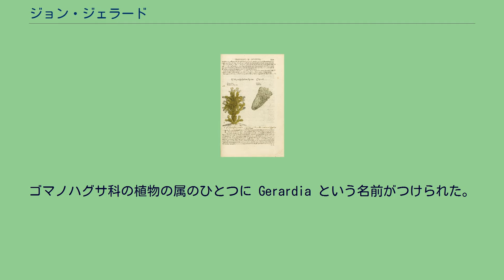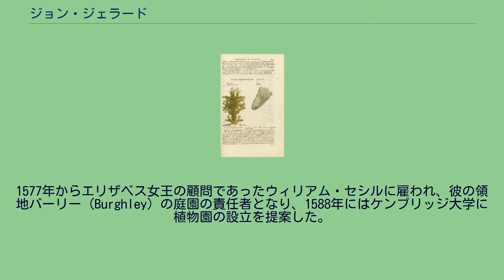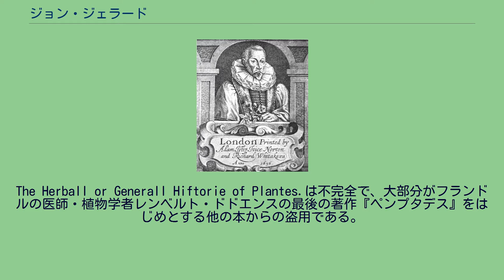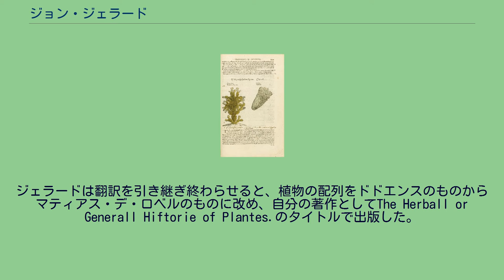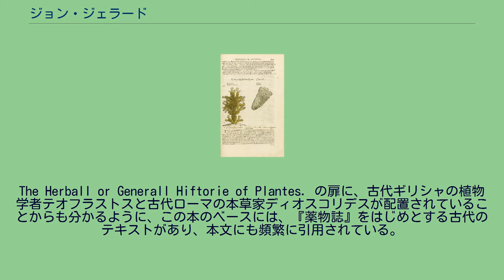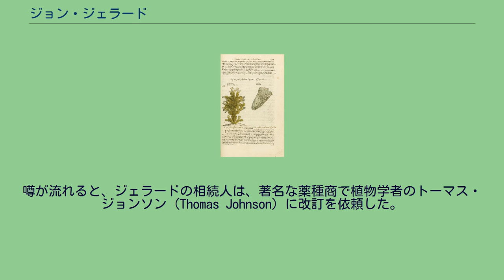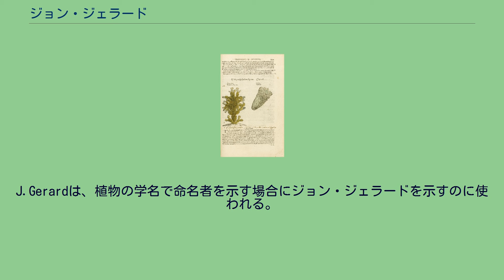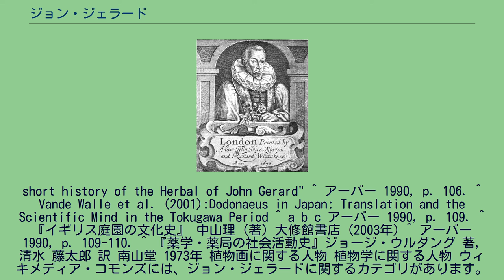ジョン・ジェラード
ジョン・ジェラード（John Gerard、1545 – 1611 | 1612）は、イギリスの床屋外科、植物学者である。
床屋外科の傍ら趣味で庭師をしており、1597年の著書 The Herball or Generall Hiftorie of Plantes.（本草書または植物の話）、通称「ジェラードの本草書」（Gerard's Herbal）で知られる。
ゴマノハグサ科の植物の属のひとつに Gerardia という名前がつけられた。
現在はハマウツボ科の属、Agalinis のシノニムとなっている。
ジェラードはナントウィッチ（Nantwich）に生まれ、この地で教育を受けた。
教育を受けたのは、生涯でこの時だけだった。
ロンドンで徒弟に入り、床屋外科となった。
植物学に興味をもって独学で学び、ホルボーンの家の近くに庭園をつくり、植物を集めて栽培・研究した。
新世界への航海を行ったウォルター・ローリーやフランシス・ドレークと契約し、珍しい作物を集めたことでも知られる。
ジェラードは、植物の知識を増やすために、船医になって世界を旅して学んだと主張しているが、実際は限られた場所にしか行っていない。
おそらく一度、北海を渡る貿易船に、外科船医として雇われたことがあるのだろう。
1577年からエリザベス女王の顧問であったウィリアム・セシルに雇われ、彼の領地バーリー（Burghley）の庭園の責任者となり、1588年にはケンブリッジ大学に植物園の設立を提案した。
1596年に、自分の庭で栽培している植物の目録を出版した。
1597年に主著、The Herball or Generall Hiftorie of Plantes.（本草書または植物の話、本草書または一般植物誌）を出版した。
ジェラードは、イギリス植物学の基礎を作ったひとりと考えられている。
しかし、正式に植物学を学んだことがなく、当時の批評家によると、専門知識に関しては、突出した植物学者ではなかった。
イギリスで最も名の知られた本草学者であり、植物学者の大場秀章は、イギリスやヨーロッパの本草学の時代における代表的な著作であるとも評価されていると述べている。
その一方、植物学者・植物学史学者のアグネス・アーバーは、彼の仕事は名声に値するとは言えないと述べており、盗用を意図的に隠そうとしていたのではないかと指摘している。
The Herball or Generall Hiftorie of Plantes.は不完全で、大部分がフランドルの医師・植物学者レンベルト・ドドエンスの最後の著作『ペンプタデス』をはじめとする他の本からの盗用である。
それにもかかわらず、出版以降最も愛された英語の本草書となった。
トーマス・ジョンソンの改訂で内容が大幅に改善され、1633年に出版された改訂版は長く利用された。
盗用が多いが、当時栽培されていた植物を知るための有用な資料でもある。
文学的な流れるような文体で、当時のイギリス人の生活と植物の関わりや民間伝承が生き生きと描かれており、風俗の歴史を知るうえでも欠かせない文献となっている。
The Herball or Generall Hiftorie of Plantes. , p. 1,329; オオガタホウケン (ウチワサボテンの一種) タイトルThe Herball or Generall Hiftorie of Plantes.は、現代の英語では「The Herbal or General history of Plants.」となるが、「The Herbal」は「本草書、ハーブ大全」、「or」はそれ以下がサブタイトルであることを示している。
「General」は、特定のものだけでなく、その分野全体を扱っていること、「history」は「(自然界の)組織的記述、まとまった話」となり、「歴史」を意味しているわけではない。
（ギリシャ語の「historia」は「調査」の意味に近い。） 出版者のジョン・ノートンが、プリースト博士という人物にフランドルの医師・植物学者レンベルト・ドドエンスの最後の著作『ペンプタデス』の翻訳を依頼していたが、翻訳者は完成前に死去した。
ジェラードは翻訳を引き継ぎ終わらせると、植物の配列をドドエンスのものからマティアス...